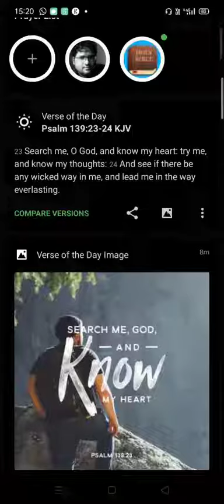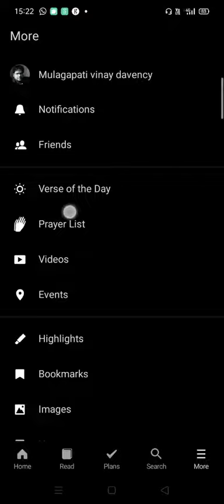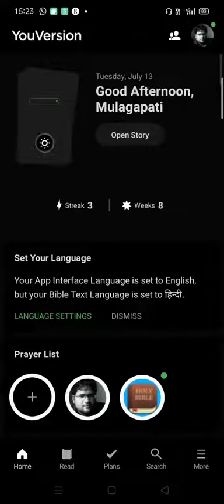Bread of Life : Change the way I think